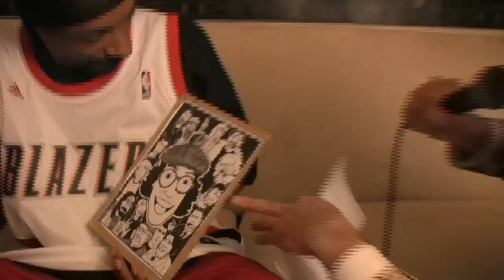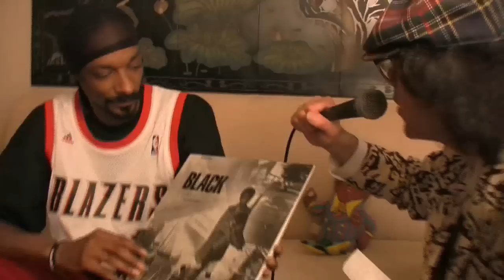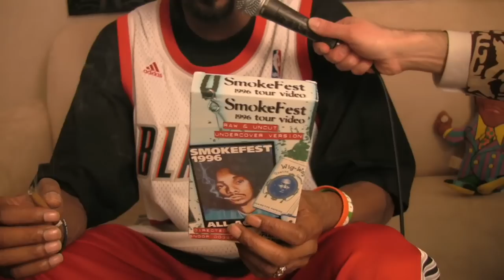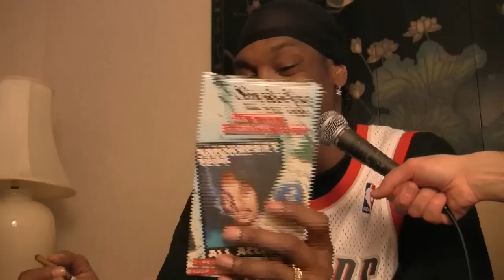Nardwuar vs. Snoop Dogg (2010)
Nardwuar's 5th interview with Snoop Doggy Dogg !